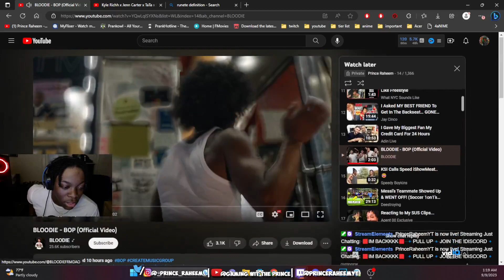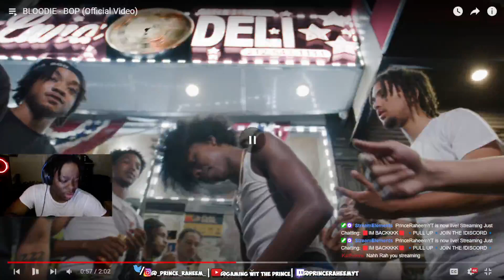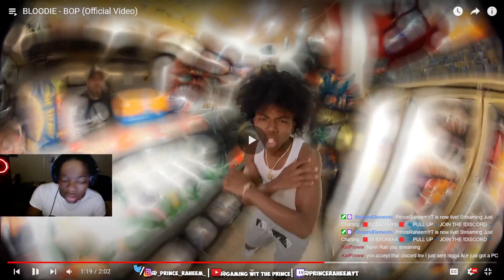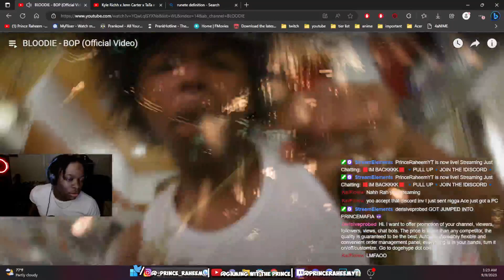BLOODIE - BOP (Official Video) | Prince Raheem Live Reaction